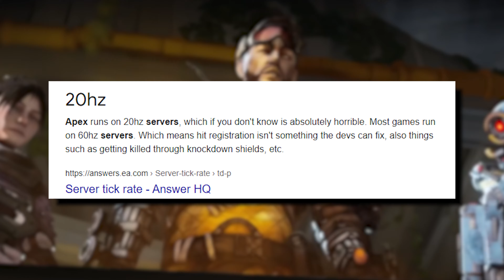Going Back To Apex Legends In 2021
Apex Legends is now over 2 years old and with lots of updates over those 2 years it has brought in lots of new items and fixed balancing issues along the way. But after leaving the game back in season 2 I have missed out all of the new features so I thought it was finally time to venture back to this game before the rumoured huge season 9 patch and see what I honestly think of Apex Legends in 2021.

Timestamps:
0:00 - Introduction
1:58 - What I Always Liked
8:04 - Positive Changes
15:17 - My Negative Points
23:55 - Future Of The Game
26:24 - Thanks For Watching